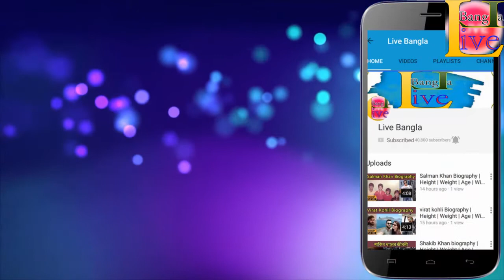Paul Newman Biography ❤ life story ❤ lifestyle ❤ wife ❤ family ❤ house ❤ age ❤ net worth,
Track Info:-
Title: Alive
Artist: Ikson
Genre: Dance & Electronic
Mood: Bright

                              *** ANTI-PIRACY WARNING ***